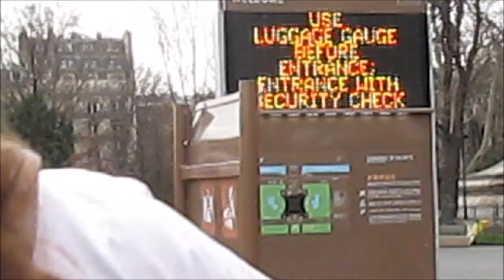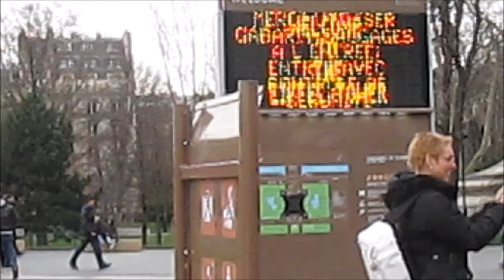Valentine's Day in Paris 2014...Singing with a Christian at Eiffel tower